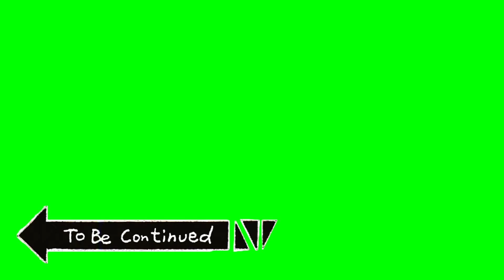To be continued pantalla verde